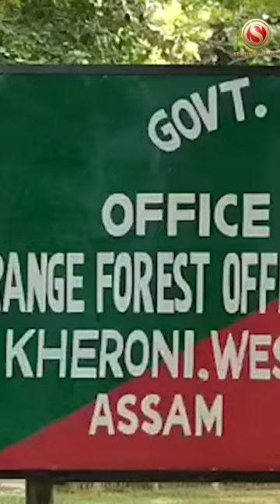Two Timber Loaded Vehicles Seized by Forest Department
During a routine operation undertaken by the officials of the forest department, they were able to confiscate two pickup trucks. Both vehicles were loaded with valuable timber. The timber was from illegally fallen trees at the Amreng Reserve Forest. Although the team was able to seize the timbre, they failed to catch the miscreants. The registration numbers of the seized vehicles are AS 01 QC 3847 and AS 31 C 1015. The police in now on the lookout for the owners of these vehicles.